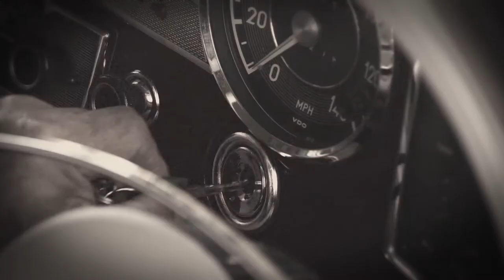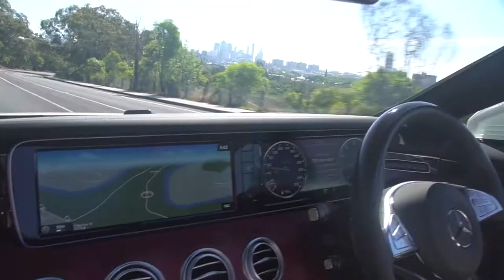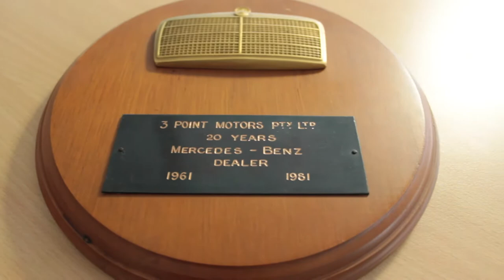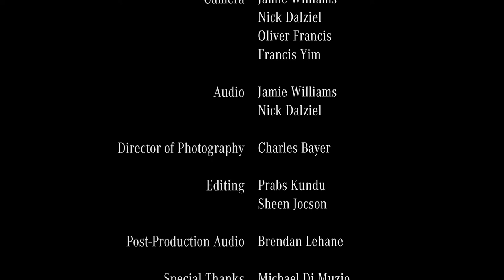Journey From a Star: 50 years with Mercedes-Benz - Full version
The full story of Alf Buccella's 50 years with Mercedes-Benz.

Alf started at 3 Point Motors, North Fitzroy, in 1967 as an apprentice mechanic, and today continues to work at 3 Point Motors, Fairfield, as a New Car Sales Consultant.

Alf's passion for the Mercedes-Benz is revered by colleagues, and admired by his extensive customer base.

Featured in this video are a 1968 Mercedes-Benz 280SL Pagoda, a 1986 Mercedes-Benz 560SL and a 2017 Mercedes-Benz S500 Cabriolet. The two classic vehicles are owned by 3 Point Motors.